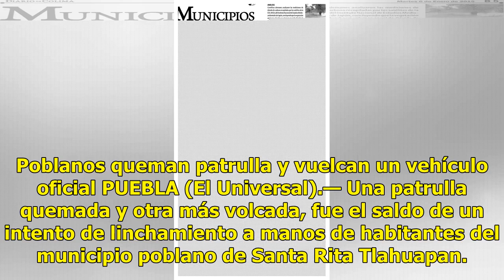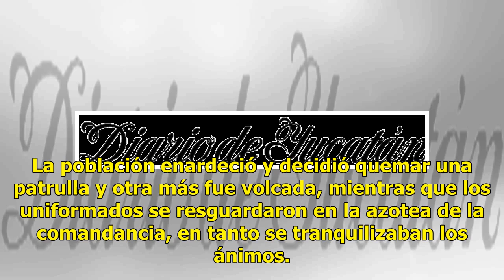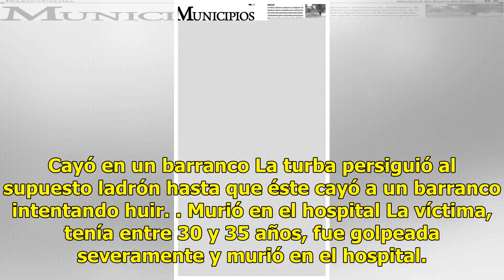Rescatan a sujeto y son agredidos - El Diario de Yucatán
Poblanos queman patrulla y vuelcan un vehículo oficial PUEBLA (El Universal).— Una patrulla quemada y otra más volcada, fue el saldo de un intento de linchamiento a manos de habitantes del municipio poblano de Santa Rita Tlahuapan. Los hechos se registraron en la colonia Domingo Arenas, donde los ci...